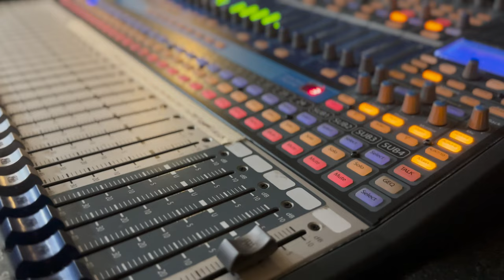Wondering (Cover)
"Wondering" is an original song from High School Musical: The Musical: The Series. The song is sung by Julia Lester  & Olivia Rodrigo.

Giu’s been wanting to sing this for the longest time and what a perfect opportunity to record this song at Muzic’s Kool recording studio.  A lot of firsts for Giu- first time to go back to the Philippines since the pandemic, first time to see her voice Teacher and first time ever at a recording studio.  We were all giddy with the experience and we give our thanks to Muzic’s Kool teachers Teacher Johanne and Teacher Koi, the ever patient Ms Athena, Mr. Jeremy Sarmiento for recording the song and to her AE Bec for sponsoring her voice lessons.

@Muzicskool Recording Studio